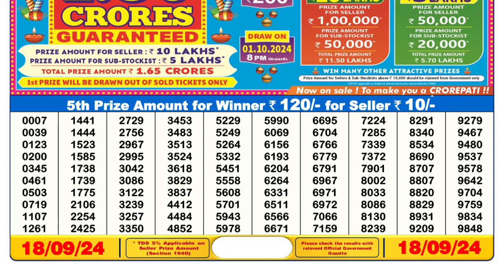✅DEAR 6pm Lottery Sambad Result 18.09.2024 | PDf List of Winning Numbers